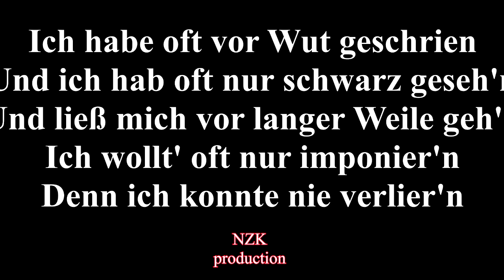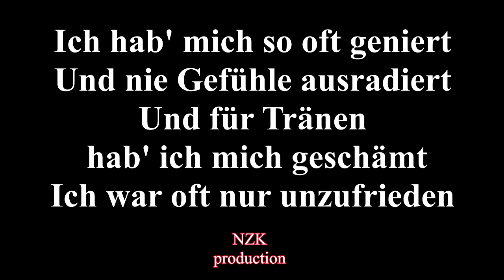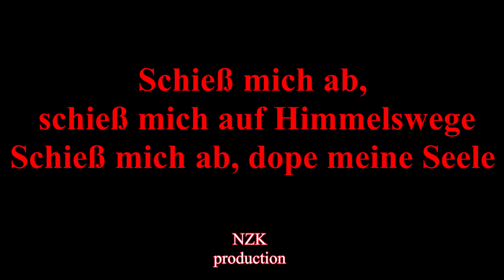Puhdys - Schieß mich ab(Lyrics)